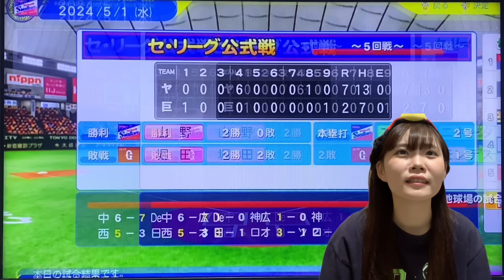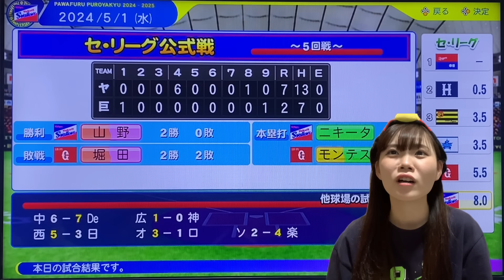【なんでそうなんねん】逆襲の5月と行きたい所だが、山野投手が全治4日の脇腹痛になってしまいました。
【ありさSNS】